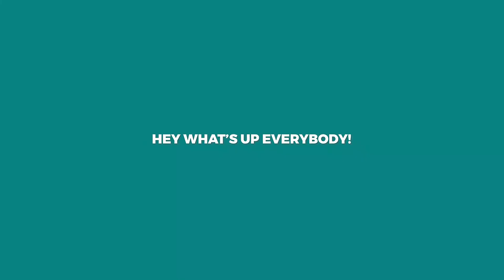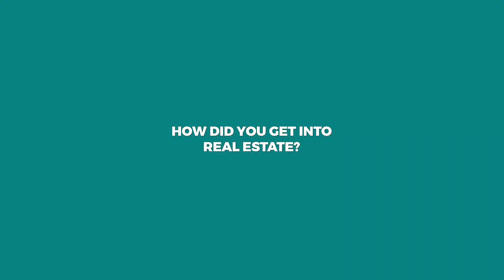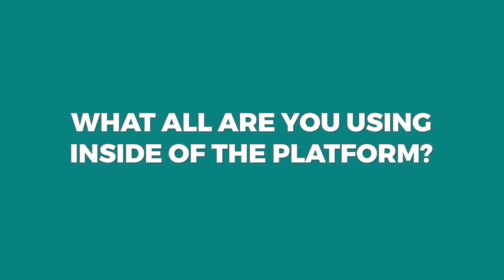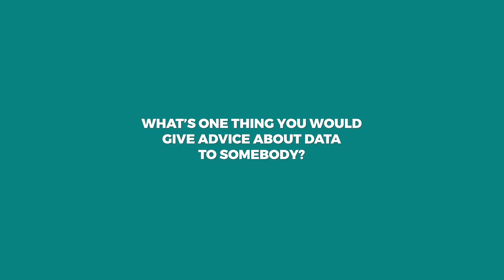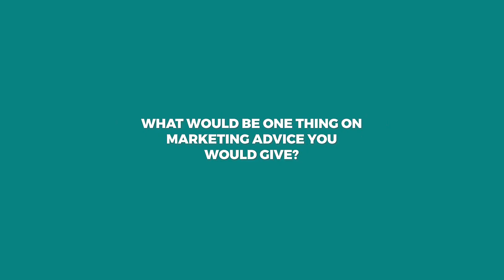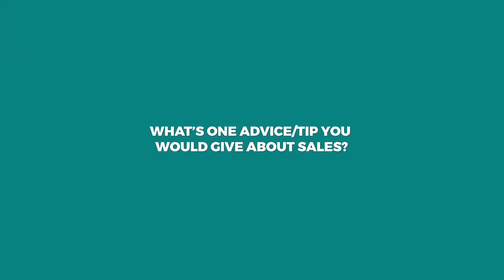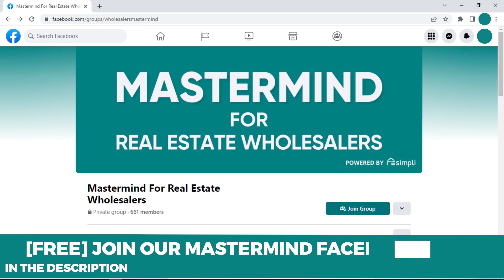Virtual Real Estate Investing Tips | Brett Iwanowicz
Watch this insightful podcast hosted by Brandon Barnes, featuring real estate investor in Rochester, Brett Iwanowicz, who is doing real estate investing virtually while living in Antigua Guatemala. Brett shares a lot of valuable information about his wholesaling, fix-n-flip, and property management experiences throughout his REI journey. In the end, he shares some valuable advice on Sales for new Investors!